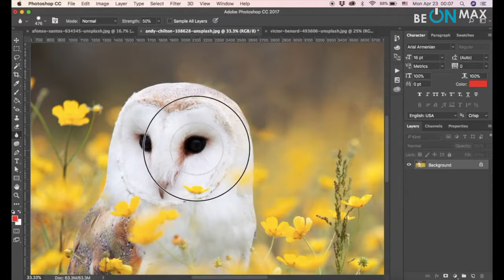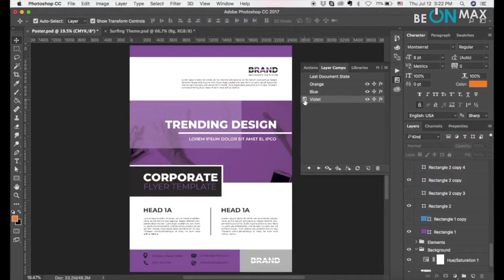Урок 1 - О курсе Photoshop для начинающих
В основном работает с растровыми изображениями, однако имеет некоторые векторные инструменты.